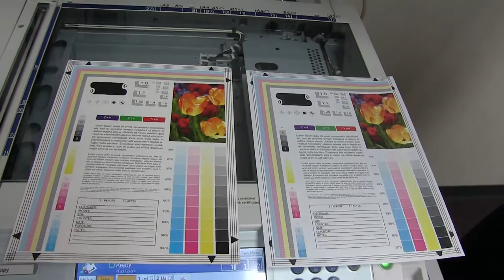Ricoh MP C3300 29K 29K